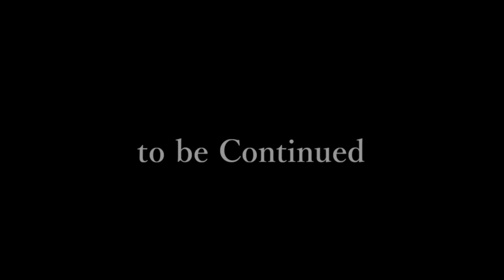【作業用BGM】THE BEST OF Velfarre Cyber Trance(DISK1)【ドライブ用BGM】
初の2枚組(*'▽')
The famous song does not fade away‼
Thank you for the great artist‼

THE BEST OF velfarre Cyber TRANCE / V.A.
AVCD-17078～9
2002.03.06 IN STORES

00:01 1. At The End - Dave 202 & Phil Green

03:00 2. Dance Valley Theme 2001 - System F

06:09 3. On The Move [DuMonde remix] - Barthezz

09:05 4. O - DJ Scot Project

12:01 5. Be Cool - Paffendorf

14:29 6. The Vision [Vision 1 mix] - Mario Piu Aka Dj Arabesque

17:16 7.  It's My Turn - Angelic

20:27 8. M [Above & Beyond Vocal mix] - ayumi hamasaki

24:30 9. Kernkraft 400 [Live / Chant version] - Zombie Nation

27:12 10. Blood Is Pumpin' - Voodoo & Serano

31:02 11. Airwave [Rank 1 vs Dutch Force mix] - Rank 1

35:05 12. We Are Alive - Paul van Dyk

39:08 13. Everytime You Need Me [Above & Beyond remix] - Fragma

41:36 14. Carte Blanche - Veracocha

44:49 15. Concept Of Love - Lab 4

48:05 16. Give Me Some More [Public Domain Debunk remix] - DJ Gert

50:59 17. Iguana [Megavoices mix] - Mauro Picotto

54:04 18. Infected - Barthezz

58:03 19. Sweet Release [Yellowstone remix] - Trouser Enthusiasts

01:01:57 20. The Beauty Of Silence [Pump mix] - Svenson & Gielen

01:06:15 21. Look@The Heaven [The Remix Which Dedicate To Impulz X Dance Valley]
- Yoji Biomehanika